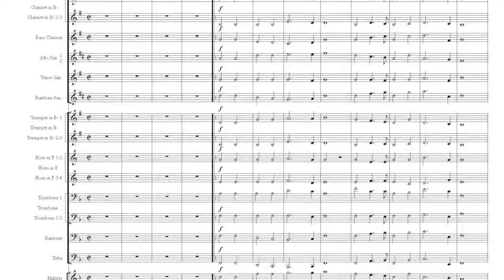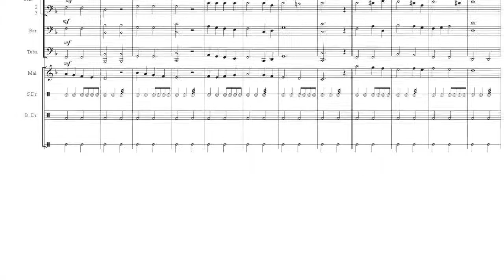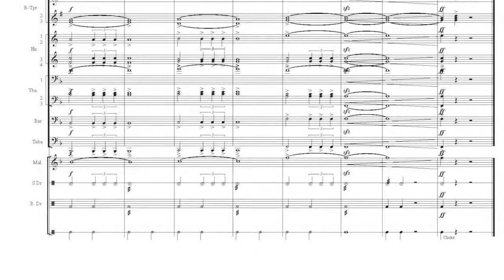Sub Tuum Praesidium - Concert March . Rod Herbert Arrangement.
Sub Tuum Praesidium - Concert March
Composed by Louis Lambillotti (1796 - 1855). Rod Herbert Arrangement.
Arranged for Concert Band or Marching Band
Arranged for Marist College North Shore Marching Band in 2002.
Hymn for Marist Brothers.